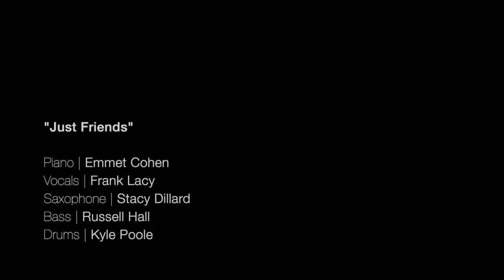Emmet Cohen w/ Frank Lacy & Stacy Dillard | Just Friends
Frank Lacy - Vocals
Stacy Dillard - Saxophone